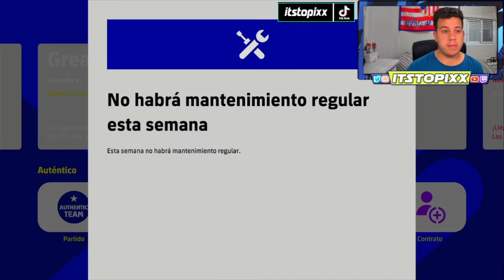😱este JUEGO de FUTBOL GRATIS😱 es MEJOR que FIFA?! PACK OPENING y GAMEPLAY | eFootball 2022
Review de eFootball 2022, BALL OPENING, GAMEPLAYS y ESTE JUEGO GRATIS es MEJOR que FIFA 22?!

🌟 Código: ITSTOPIXX Utiliza mi Código de Creador para apoyarme en la tienda de Fortnite y en otros juegos de Epic Games.

▬▬▬▬▬  Donaciones  ▬▬▬▬▬▬
obviamente no es obligatorio donar, pero SÍ mi obligación agradecerte por ello :)